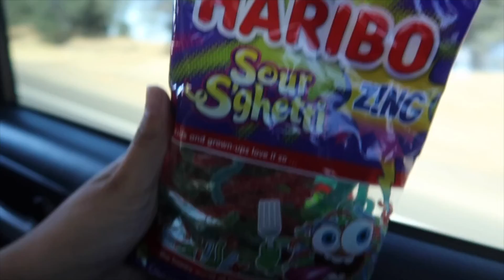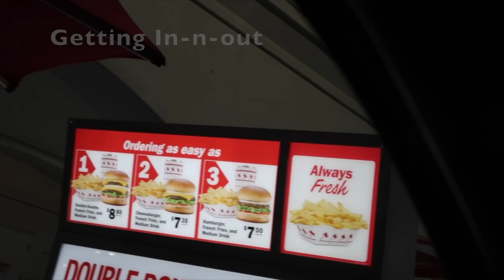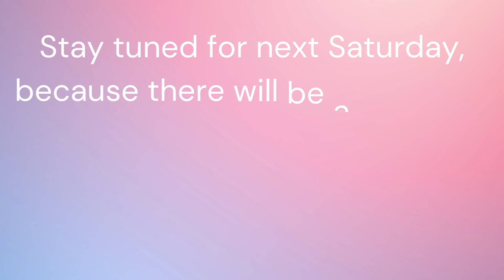Oregon Vlog 🛣️ | 𝐺𝑦𝑛𝑒𝑡𝑡𝑒 𝑀👑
today's vlog is a travel vlog! I went to Oregon!! it was beautiful!!

Part 2 is a Vancouver Vlog!! I also went to Washington!!